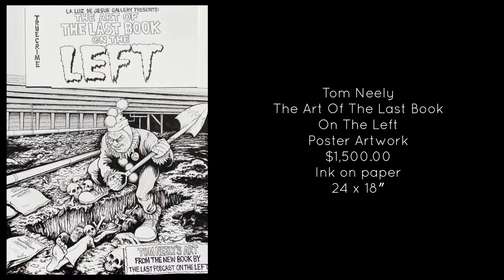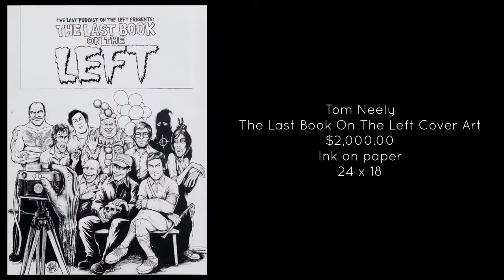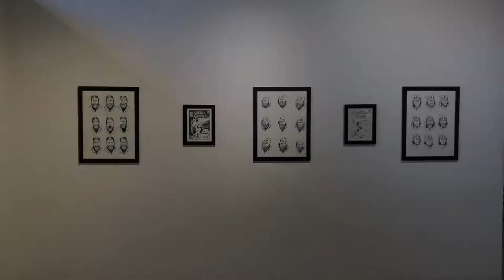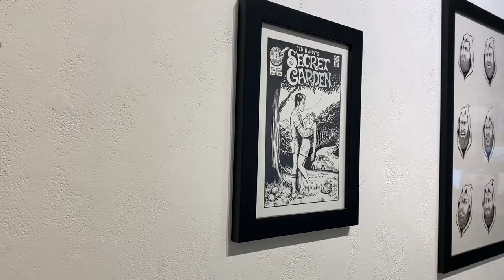May 2020 Exhibition: Tom Neely-The Art of of the Last Book on the Left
Tom Neely-The Art of The Last Book on the Left
May 2nd-31st, 2020

During the current COVID19 Pandemic the gallery is closed so we have decided to film and put the shows online for the time being. Please enjoy this exhibition walkthrough.

La Luz de Jesus Gallery is pleased to present The Art of the Last Book on the Left, a solo exhibition by Tom Neely on view from May 2nd-31st, 2020.

Born from a horror podcast, entitled The Last Podcast on the Left, comes The Last Book on the Left: Stories of Murder and Mayhem from History’s Most Notorious Serial Killers. The book, written collaboratively by BenKissel, MarcusParks, and HenryZebrowski, takes a thoroughly researched deep-dive into the history of America’s most infamous serialkillers and their perverse and highly grotesque habits, back-stories, and fetishes. To illustrate their book, the lastpodcastontheleft crew chose esteemed visual artist and illustrator, Tom Neely. Neely brings the book to life through his ability to delicately balance gore with poignancy – haunting atrocity with dark comedy. His attention to detail, his keen eye for visual narration, and his comic wit while dealing with heavy subject matter is what sharply illustrates the absurdity in the horror and the wry humor in the twisted violence.

Tom Neely is an artist living in LosAngeles. He is best known for the cult-hit indie comic book Henry & Glenn Forever, which he created with his artist collective The Igloo Tornado, as well as the Image Comic Book series The Humans co-created with Keenan Marshall Keller.

Neely’s art has been featured in galleries in California and New York, in magazines, literary journals, and on album covers for bands like Isis, Melvins, Groovie Ghoulies, Witches of God, and Green Day. His debut graphic novel, The Blot, earned him an Ignatz Award and made it onto The Comics Journal’s Best Graphic Novels of the decade 2000-10. He has drawn Popeye comics for IDW and King Features Syndicate as well as a few issues of GWAR: Orgasmageddon. Neely is currently working on his third graphic novel, The Devil, as well as the Sequel to The Humans: The Jungle. This will be Tom Neely’s second solo exhibition with LaLuzdeJesusGallery.